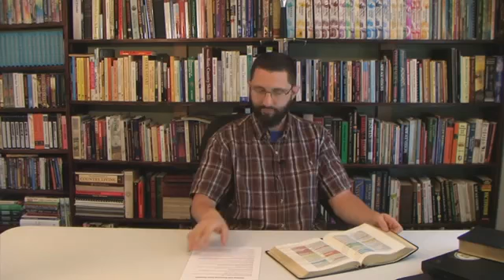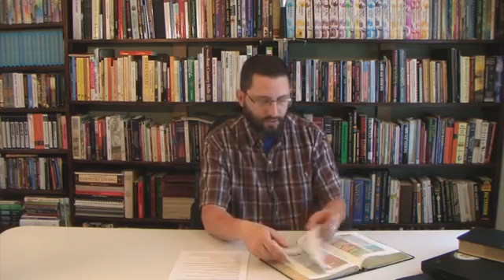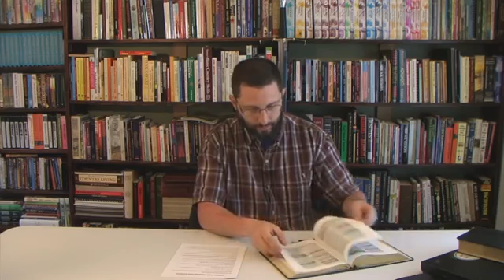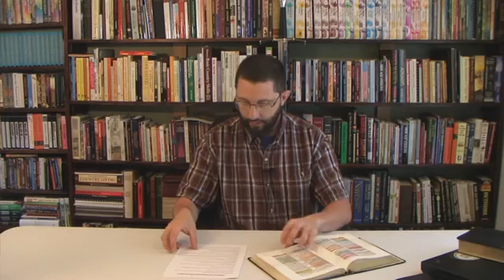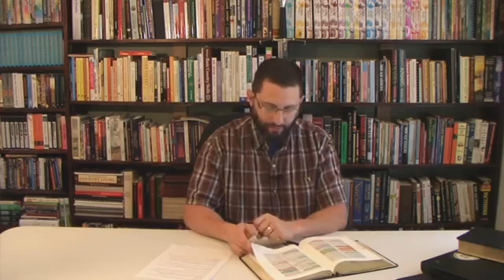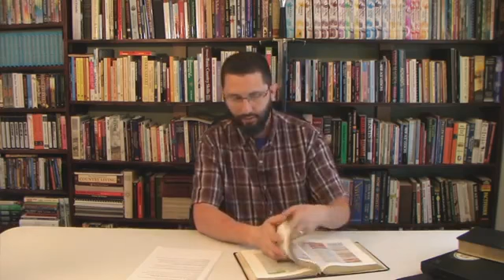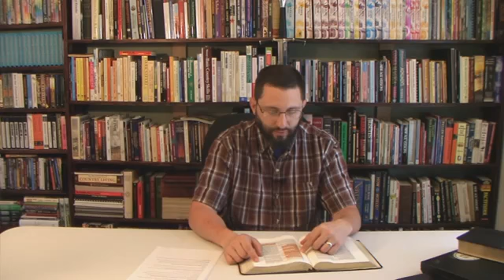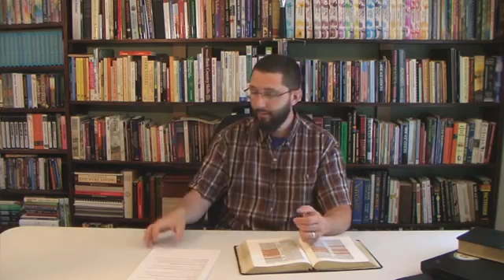Judging And Exposing False Prophets Part 1